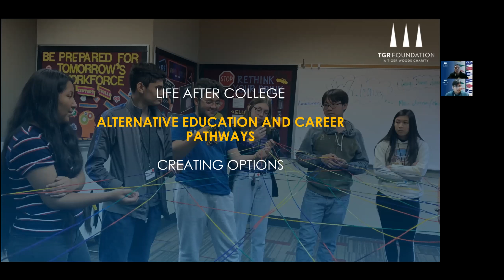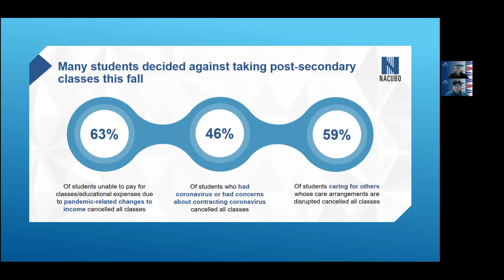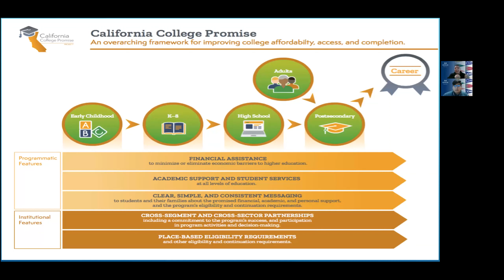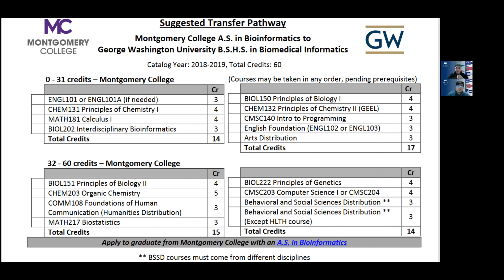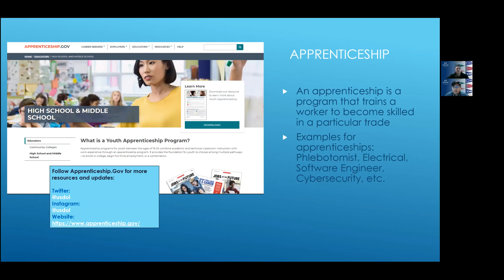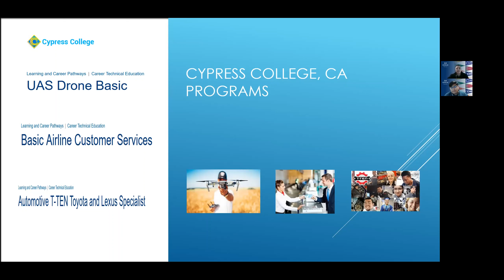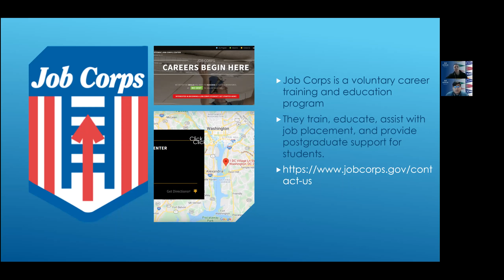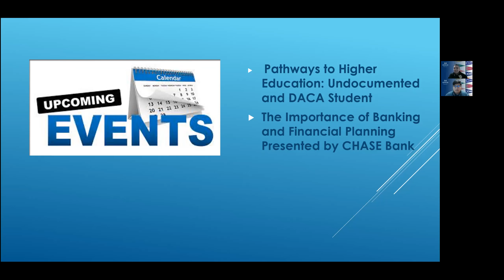How to identify and pursue alternative education and career pathways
With new and emerging education and career training opportunities available beyond four-year higher education programs, there are many alternative pathways to career success that may be a better fit for students and their families.

In this webinar TGR Foundation’s team of college and career experts to gain new insight on the unique opportunities available for high school students at community colleges and ways to explore them. You will learn about resources that can kickstart your mindset and explore options outside of the four-year college experience.

For more college and career resources, check out our free digital platform, TGREDUExplore.org.

GR Foundation - A Tiger Woods Charity is a 501c3 nonprofit. Our mission is to empower students to pursue their passions through education and we envision a world where opportunity is universal and potential is limitless.